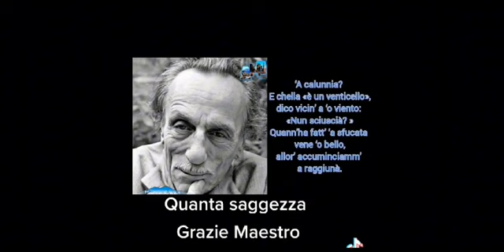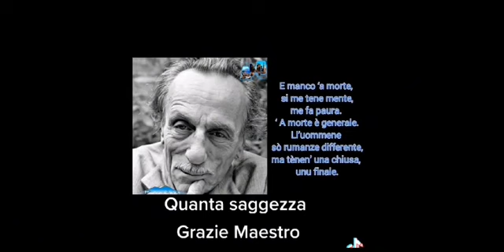Le sorelle Fusaro - Eduardo De Filippo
le sorelle Fusaro 🥰